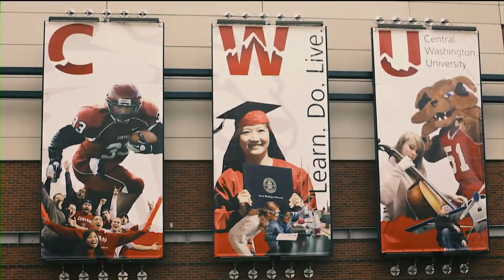SBC17 - Executive Committee Report (Part 1) - Tuesday Morning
EC Report (part 1) led by Frank S. Page at the 2017 SBC Annual Meeting.